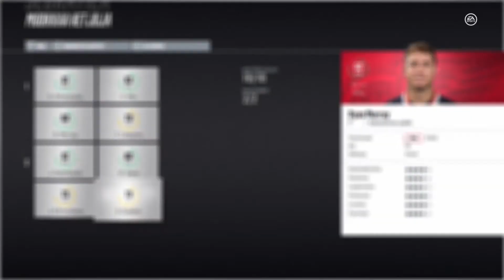NHL 18 Franchise Mode | Detroit Red Wings - Osa 10 | Kausi 3 Alkaa!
Tästä se lähtee liikkeelle jälleen kerran. Uutta Franchise Modea ja tällä kertaa Detroit Red Wingsin peräsimessä!